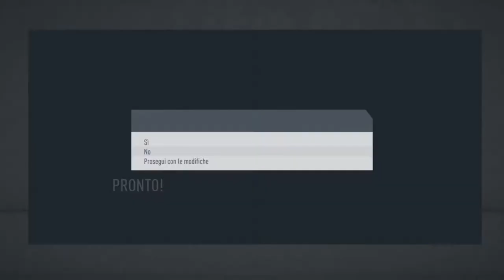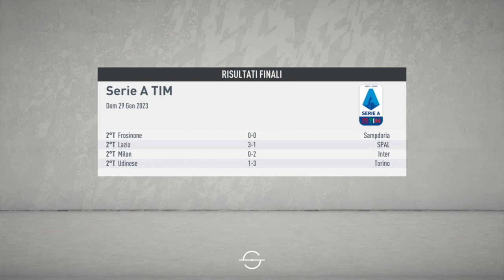Fifa 20 Carriera Allenatore Venezia #98 - Venezia Verona - (Serie A)